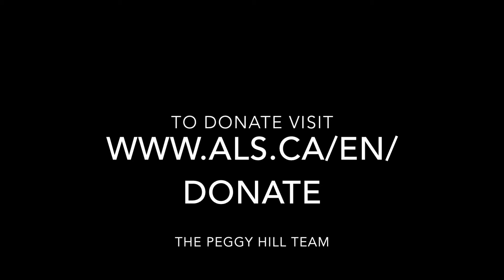ALS Ice Bucket Challenge 2014 | THE PEGGY HILL TEAM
The Peggy Hill Team Presents the ALSICEBUCKETCHALLENGE

For Every like our video receives we will donate $1, every share $5, and a $10 donation will be made each time our nominees complete the challenge.

We are nominating Jayne Pritchard from CTV News, Tim Hortons on Big Bay Point & Huronia Road, Barrie & ALL our of clients who currently have a house listed with us.

| Peggy Hill, Broker at The Peggy Hill Team at Keller Williams Experience Realty, Brokerage.